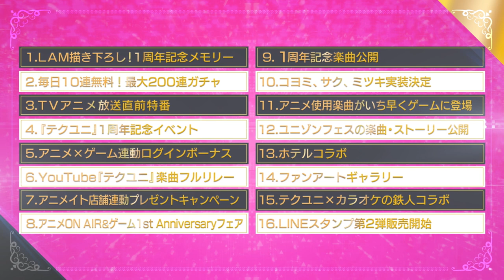『テクノロイド』アニメOA×ゲーム1周年記念 Wキャンペーン（ナレーション：アインザッツ）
上松範康 × RUCCA × ElementsGarden が贈る、新世代メディアミックスプロジェクト『テクノロイド』

💠アニメOA×ゲーム1周年記念16大企画実施中！
キャラクター原案LAM描き下ろしメモリーや最大200連ガチャ、YouTubeフルリレーなど盛りだくさん✨

💠2023年1月4日(水)から毎週水曜日 24:00～24:30 テレビ東京ほかにて放送中✨
テレビ東京　2023年1月4日から毎週水曜日 24:00～
テレビ大阪　2023年1月4日から毎週水曜日 25:35～
テレビ長崎　2023年1月21日から毎週土曜日 26:30～

💠cast&staff
💎KNoCC
ネオン：kayto
👑STAND-ALONE

芝浦エソラ：田村睦心
エリザ：瀬戸麻沙美
デンタ：堀江瞬
芝浦白秋：桐本拓哉

原案：上松範康×RUCCA×Elements Garden
原作：芝浦アンドロイド研究室
監督：イムガヒ
スーパーバイザー：吉村愛
シリーズ構成：関根アユミ
キャラクター原案：LAM
キャラクターデザイン：﨑口さおり
音響監督：長崎行男
タイトル＆ロゴ制作：雷雷公社
CG制作：LOGIC&MAGIC
アニメーション制作：動画工房
ゲーム開発・運営：ワンダープラネット